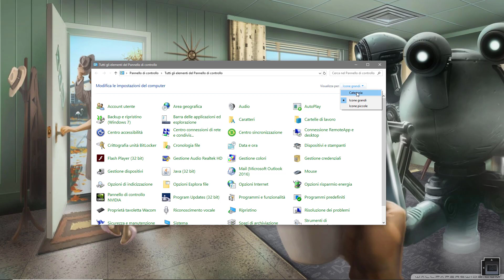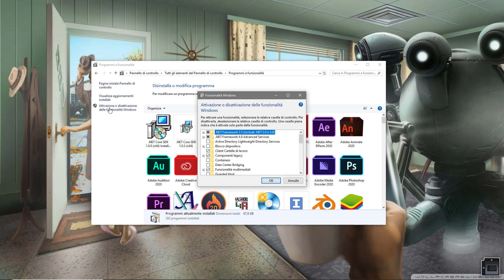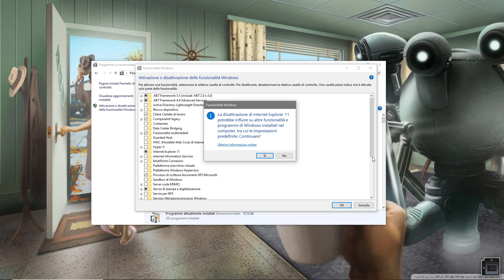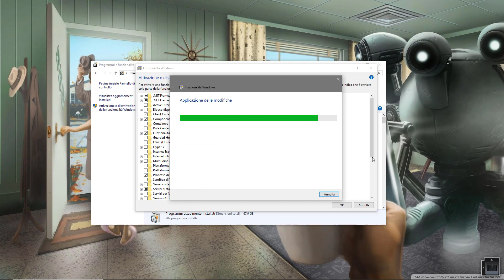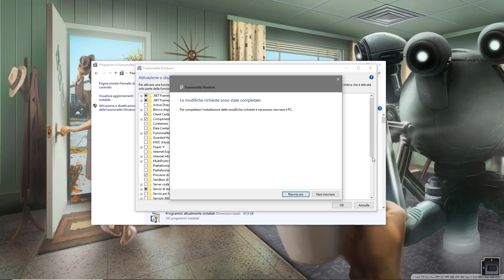Come disinstallare Internet Explorer da Windows 10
Internet Explorer ormai è sempre meno utilizzato, ed è inutile avere un software installato sul proprio sistema operativo se non si ha intenzione di usarlo mai.
Per questo motivo andiamo a vedere come rimuoverlo da Windows 10 (il metodo funziona anche con le versioni precedenti di Windows, ma consiglio di usarlo solo con Windows 10 e Windows 8.1)